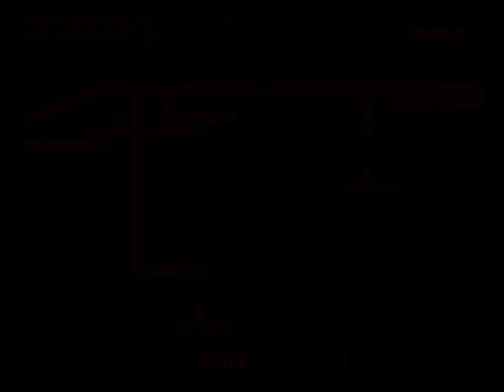Ogre plays Super Metroid [15] Cleanup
Not a lot missed, all things considered.